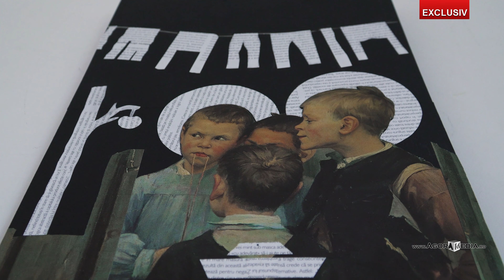AGORA MEDIA | EXCLUSIV: Vasile Mathe expune la galeria "Valer Suciu"